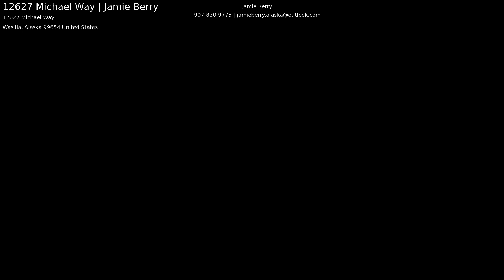12627 Michael Way | Jamie Berry